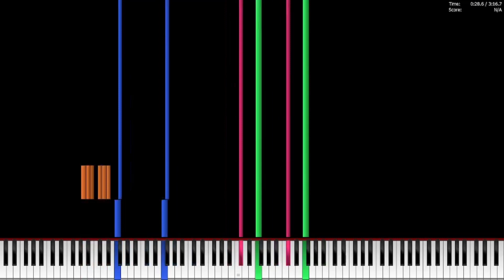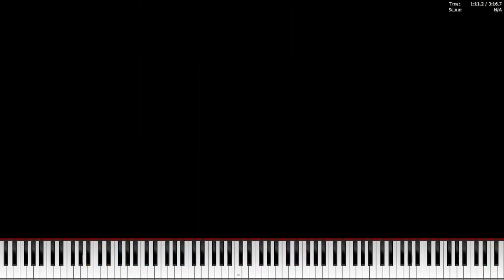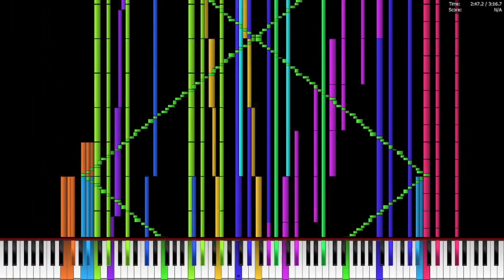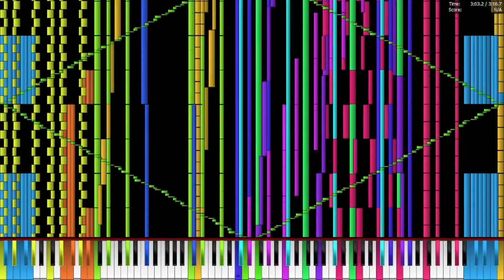[Black MIDI] Sara Bareilles feat. Jason Mraz - Bad Idea - 177K Notes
MIDI Made By @FanofFans47